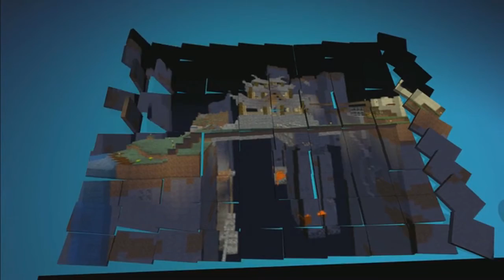chunk survival 5: Raging creeper head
Hey guys whats up? Today I lose it while running back with the creeper head :)